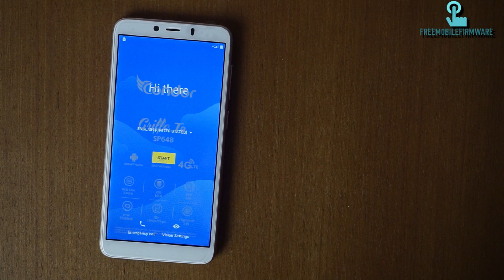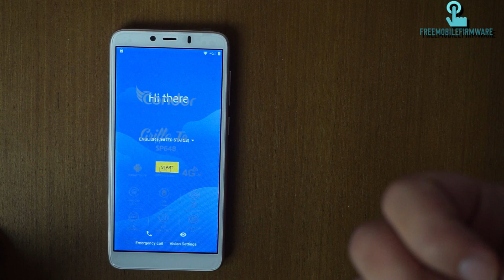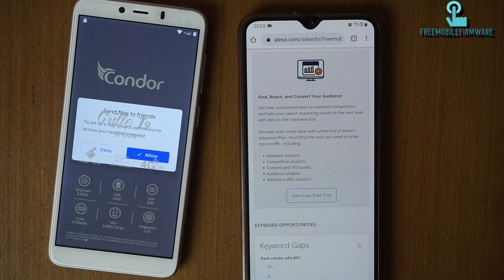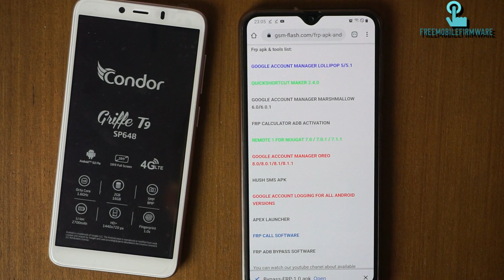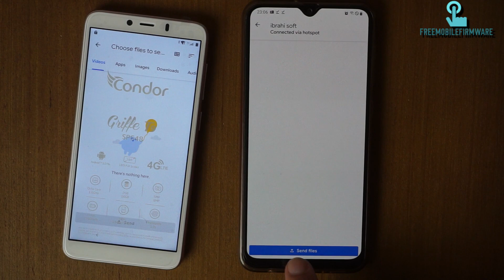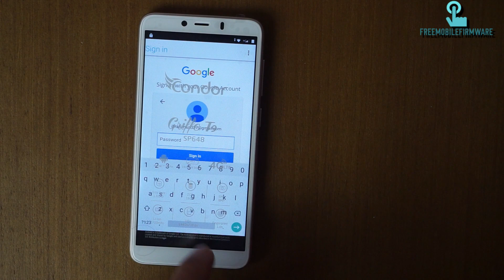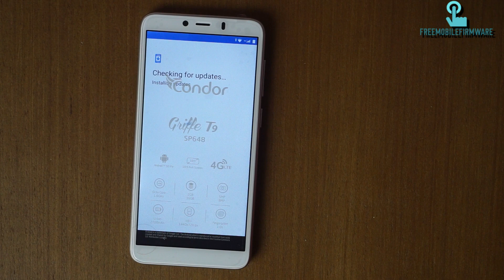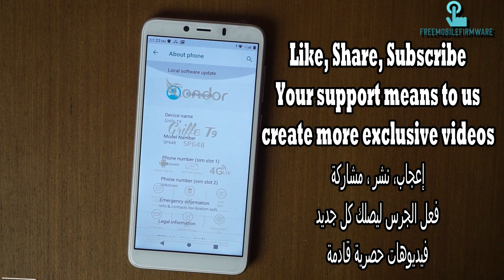Condor Griffe T9 Frp تخطي حساب جوجل كوندور (condor t5 t6 t8 pie 9)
الفيديو يقذم لكم طريقة تخطي حساب جوجل كوندور بدون كمبيوتر*
T5 / T6 / T8 / T9 / T9 PLUS
لإصدار أندويد PIE9
*In this video, we present the unique solution to bypass frp lock (gmail accout) on condor T9 T9 Plus T8 T6 T5 running android pie 9.

شاهد الطريقة الثانية خاصة بهاتف t9 t9 plus فقط

*condor griffe t9 frp bypass
*condor griffe t9 plus frp bypass
*condor griffe t5 frp bypass android pie 9
*condor griffe t6 frp bypass android pie 9
*condor griffe t8 frp bypass android pie 9

تم إضافة بريدي موب والتحويل البريدي إلى وسائل الدفع، سارع وإفتح حساب لتصلك آخر الفلاشات وملفات تخطي حساب جوجل من هنا: